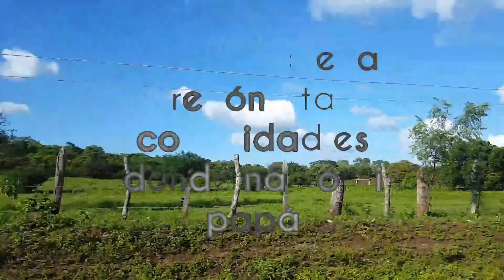Viajando a Citalápa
Citalápa es una comunidad ubicada 50 klm de la Capital y es donde nació mi papá.. Siempre viajamos los domingos para pasar tiempo en familia, es un lugar agradable y con gente muy sencilla y trabajadora..